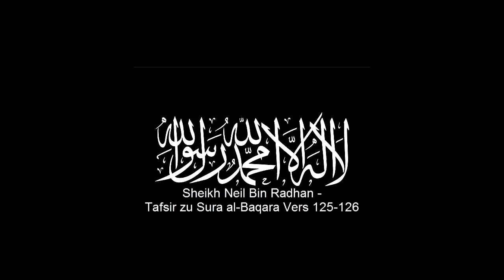Neil bin Radhan - Nehmt Ibrahims Standort als Gebetsplatz!